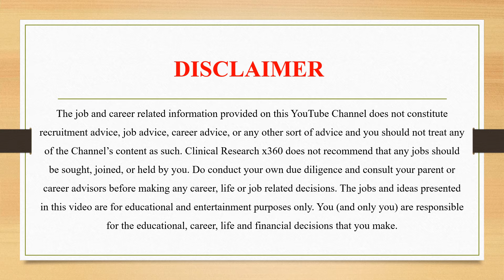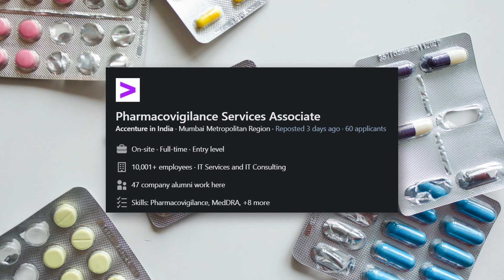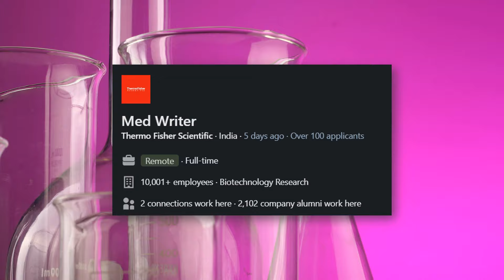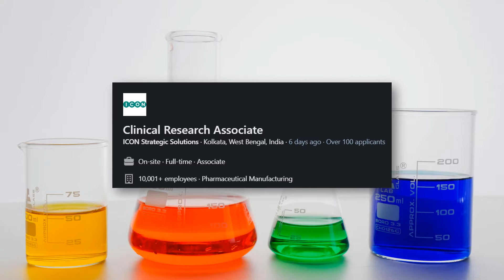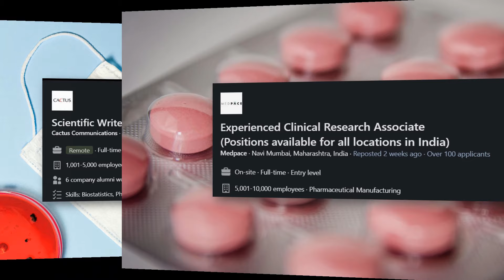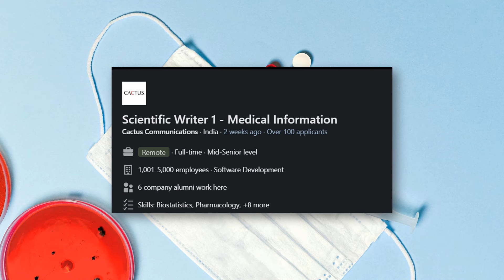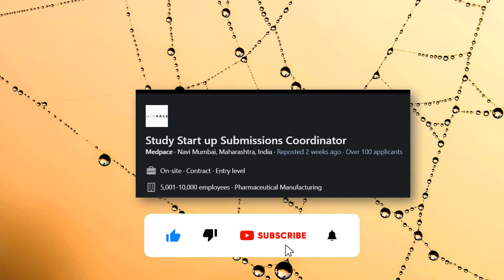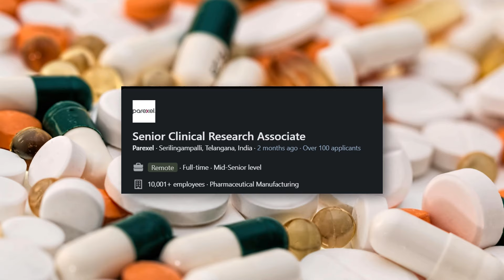Best Clinical Research Jobs - MARCH 2024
Check out the best jobs in Clinical Research every month and follow this series.

For enrolling in Advanced Certification in Clinical Research